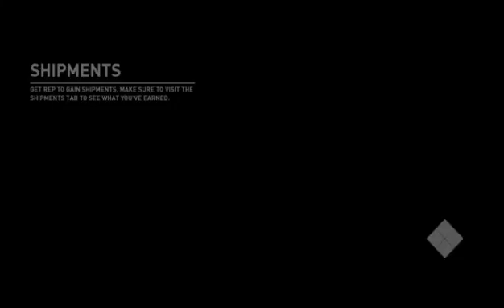NEED FOR SPEED PAYBACK GAMPLAY PART 20 STEALING AN ABANDONED FORD MUSTANG LIVE